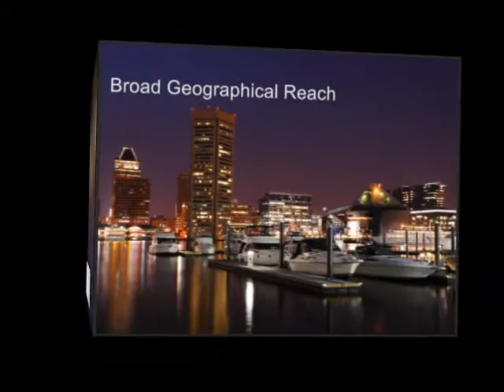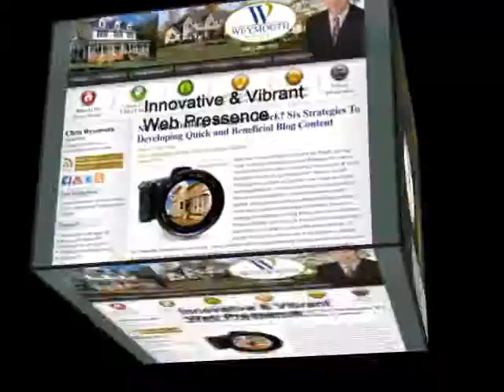Weymouth Group Luxury Homes Maryland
Presenting The Weymouth Group Luxury Homes Serving the Maryland Region